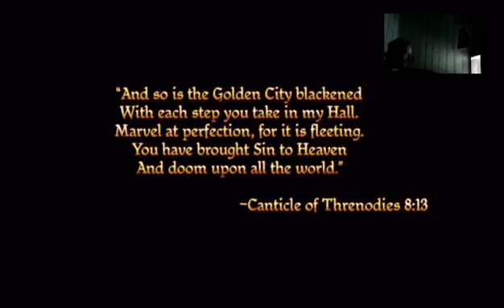Late night Lard Dragon Age Origins Ep1